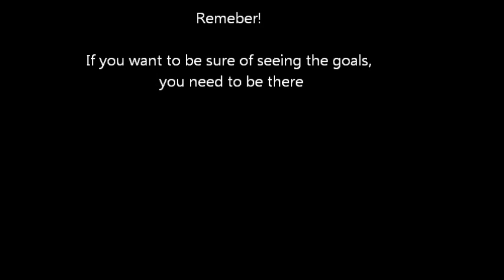Video action from Wimborne v Sholing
Red Insure Southern League Cup 1st Round